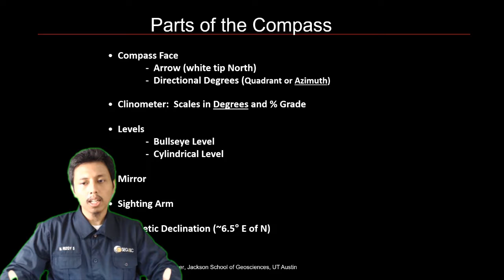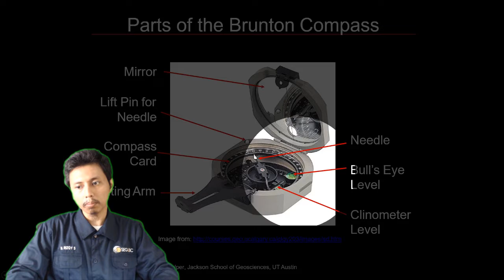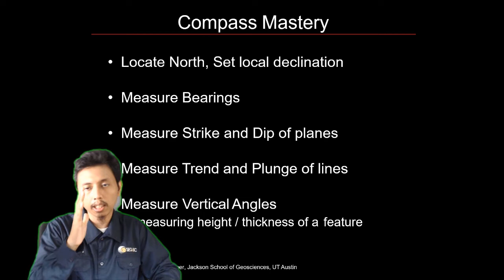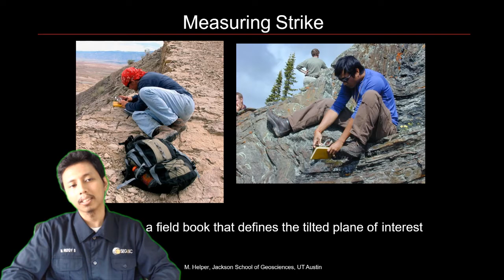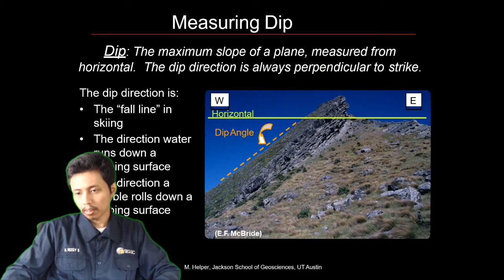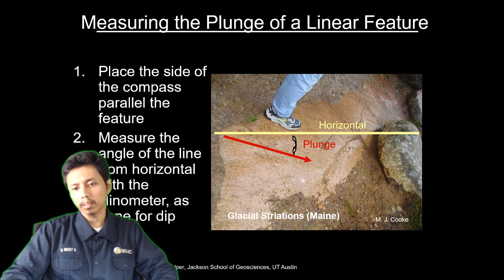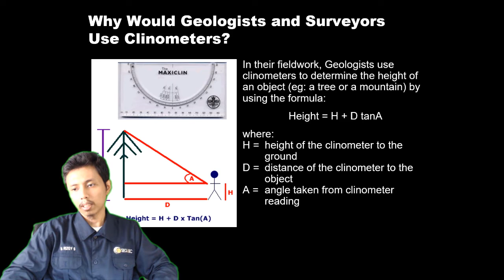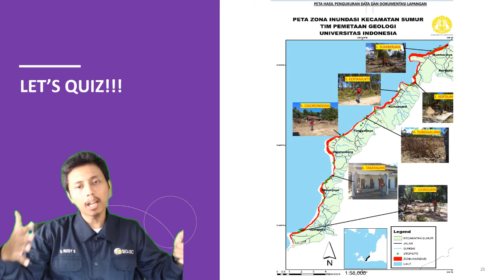Field Measurement - Pengantar Ilmu Kebumian Universitas Indonesia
Merupakan mata kuliah MOOCs (Massive Open Online Courses) yang dilaksanakan oleh Fakultas Matematika dan Ilmu Pengetahuan Alam (FMIPA) Universitas Indonesia. Pembahasan pada materi ini terkait pengukuran lapangan. Jadi tunggu apa lagi. Mari dinikmati suguhan kuliah MOOCs ini sambil mengisi waktu di tengah pandemi Covid-19. Apabila ada pertanyaan silakan tuliskan di kolom komentar.